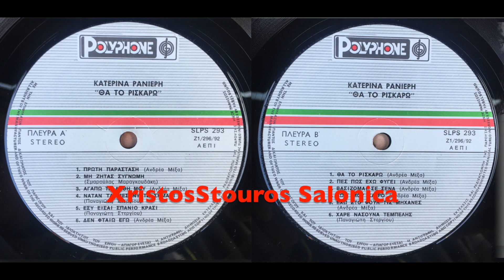Κατερίνα Ρανιέρη - Αγαπώ τα λάθη μου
ΜΟΥΣΙΚΗ - ΑΝΔΡΕΑΣ ΜΕΞΑΣ
ΣΤΙΧΟΙ - ΣΜΑΡΟΥΛΑ ΜΑΡΑΓΚΟΥΔΑΚΗ
ΕΝΟΡΧΗΣΤΡΩΣΗ - ΓΙΑΝΝΗΣ ΙΩΑΝΝΟΥ
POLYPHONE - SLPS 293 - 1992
LP - ΚΑΤΕΡΙΝΑ ΡΑΝΙΕΡΗ ΘΑ ΤΟ ΡΙΣΚΑΡΩ

ΓΙΑΝΝΗΣ ΙΩΑΝΝΟΥ - ΠΙΑΝΟ - ΠΛΗΚΤΡΑ - ΑΚΟΡΝΤΕΟΝ
ΔΗΜΗΤΡΗΣ ΜΑΡΙΟΛΑΣ - ΜΠΟΥΖΟΥΚΙ - ΤΖΟΥΡΑ
ΝΙΚΟΣ ΧΑΤΖΟΠΟΥΛΟΣ - ΒΙΟΛΙ
ΚΩΣΤΑΣ ΝΙΚΟΛΟΠΟΥΛΟΣ - ΚΙΘΑΡΕΣ
ΝΙΚΟΣ ΒΑΡΔΗΣ - ΜΠΑΣΣΟ
ΓΙΑΝΝΗΣ ΣΑΡΙΚΟΣ - ΝΤΡΑΜΣ
ΓΙΩΡΓΟΣ ΡΌΙΛΟΣ - ΚΡΟΥΣΤΑ

Β ΦΩΝΗ - ΣΤΑΥΡΟΣ ΑΠΟΣΤΟΛΟΥ
ΠΑΡΑΓΩΓΟΣ - ΔΗΜΗΤΡΗΣ ΠΟΛΙΤΗΣ

ΦΩΤΟΓΡΑΦΙΑ - ΓΙΑΝΝΗΣ ΓΚΙΛΑΣ
ΜΑΚΕΤΑ - ΜΑΡΙΑ ΑΝΥΦΑΝΤΗ
ΔΙΑΧΩΡΙΣΜΟΙ - ΑΚΜΗ
ΗΧΟΓΡΑΦΗΣΗ - STUDIO SIERRA
ΗΧΟΛΗΠΤΗΣ - ΠΑΝΑΓΙΩΤΗΣ ΠΕΤΡΟΝΙΚΟΛΟΣ
ΕΚΤΥΠΩΣΗ - ΜΙΧΑΛΗΣ ΟΡΦΑΝΟΣ